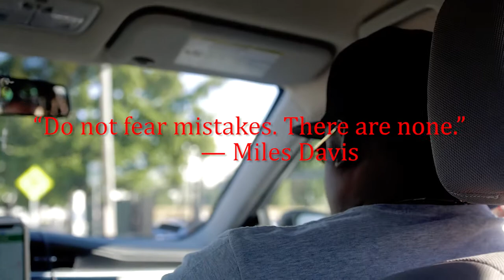Art Basel Miami 2019 Ep.4 - Docuseries Legend Already Made / Black Willy Wonka